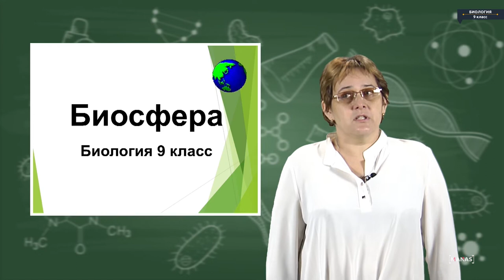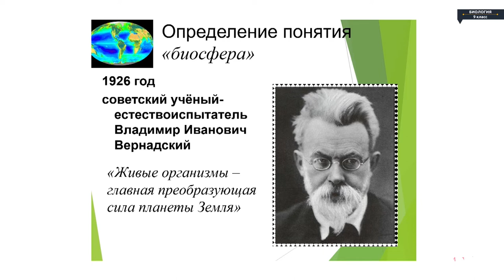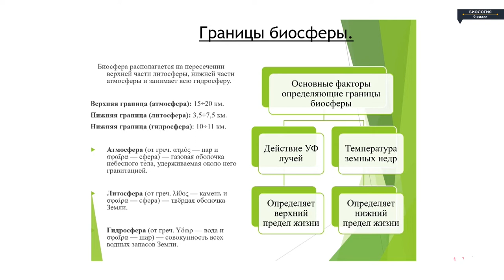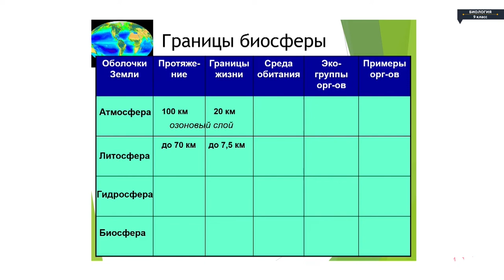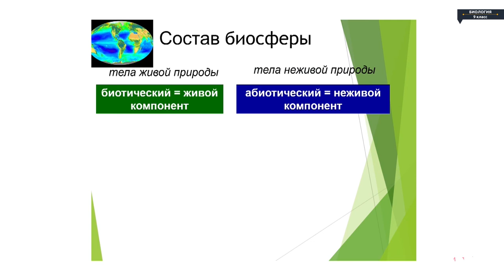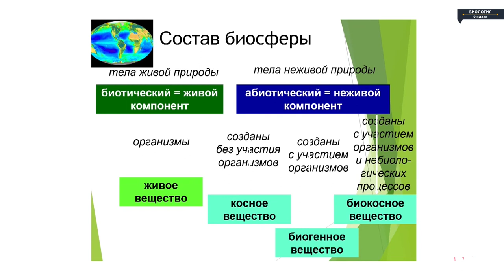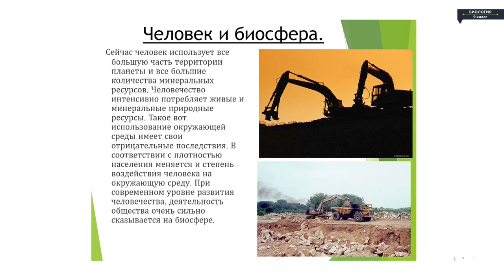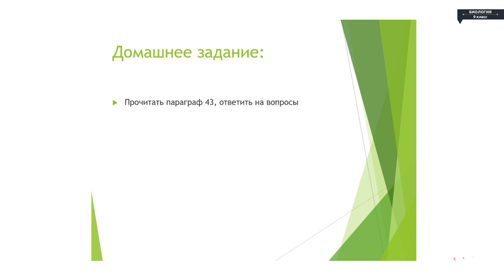Биология - 9 класс - Биосфера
Биология - 9 класс - Биосфера Биология